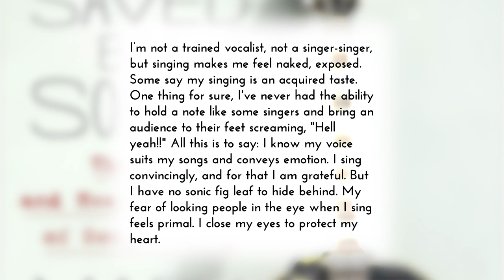Sacred Stream Radio Podcast: Episode 108: Mary Gauthier: Saved by a Song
On this episode, Laura is joined by @OfficialMaryGauthier, award-winning singer-songwriter and author of the book, Saved by a Song: The Art and Healing Power of Songwriting. Described as a “must read book” by Rolling Stone, fellow songwriter Brandi Carlisle says, “Mary’s songwriting speaks to the tender aspects of our humanness. We need her voice in times like these more than we ever have.”

Mary has won numerous awards and her songs have been recorded by dozens of artists, including Jimmy Buffett, Dolly Parton, Boy George, Kathy Mattea, and Tim McGraw to name a few. She has released eleven albums, including her latest masterful work, Dark Enough to See the Stars and the Grammy-nominated Rifles and Rosary Beads, a collection of songs Mary co-wrote with soldiers healing from their experience of war. This poignant collaboration echoes a theme in her book – that songwriting is a healing tool. Filled with wisdom, Mary shines as a storyteller in the book, sharing the stories of her own healing journey and call to music as she reflects on aspects of her life including her adoption, addiction and recovery, and her experience of being a gay woman in the music industry.

In this conversation, Mary and Laura explore this theme of healing through song and discuss the role of the songwriter, the strength found in vulnerability, and the importance of being willing to dig deeply into our human experience. Mary’s intelligence, sensitivity, and humor shine throughout the book and this interview.

For more information about Mary, her records, and Saved by a Song,